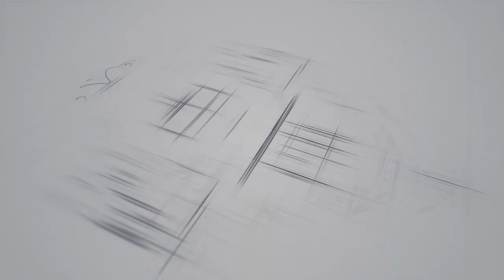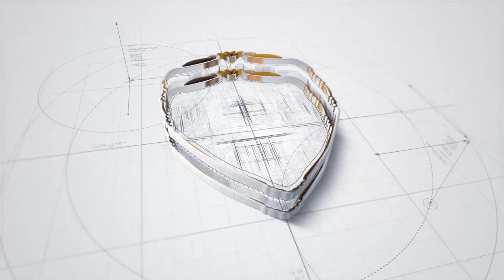المحامون الجدد يؤدون قسم المحاماة أمام نقيب المحامين وأعضاء مجلسه